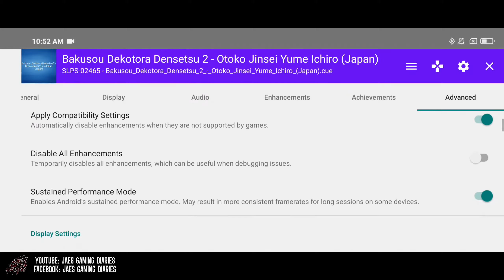LET'S PLAY [14] • BAKUSO DEKOTORA DENSETSU | PS1 GAMEPLAY • 60FPSᴴᴰ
Game: Bakuso Dekotora Densetsu
Year: 1998
Genre: Racing/Simulator
Developers:  Spike
Platform: PlayStation
Emu: Duckstation

Facebook (Gaming Content, Any Related to Gaming)

If you enjoy this content, its highly appreciated for some donations.Arigato!